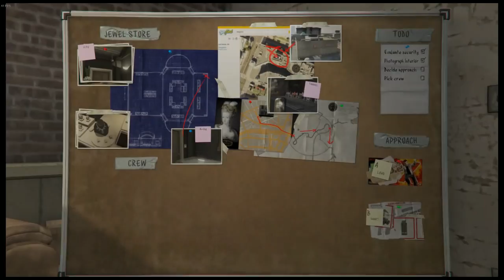Grand Theft Auto V Walkthrough [Casing The Jewel Store +The Jewel Store Job (The Smart Approach)]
Casing The Jewel Store + Heist setups for The Jewel Store Job(The Smart Approach)